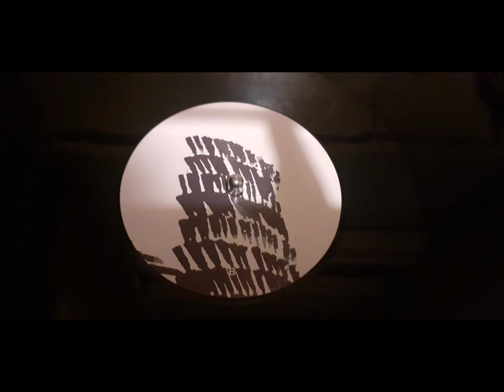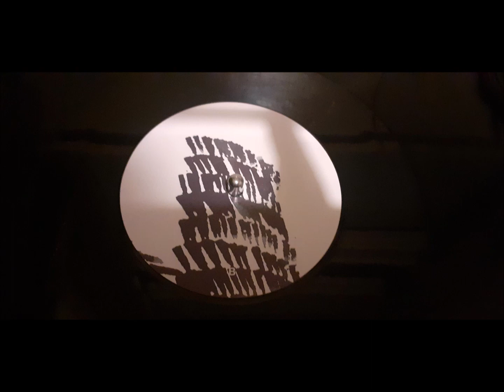Alejandro Mosso - Ares